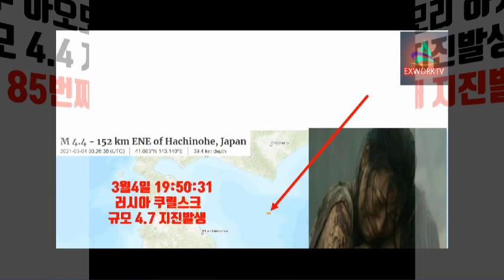[3월5일 일본 연속 지진] 난카이대지진 카운트다운 돌입, 난카이 대지진 가능성 높다일본 지진 충격적 예측 : 혼슈에 10.0 지진이 발생할 수 있다! 지구상 최대의 지진이 발생!